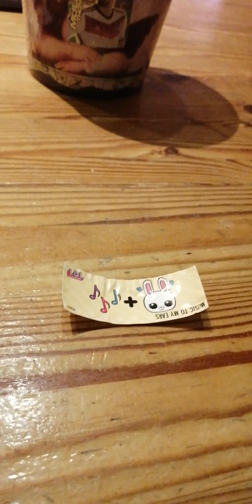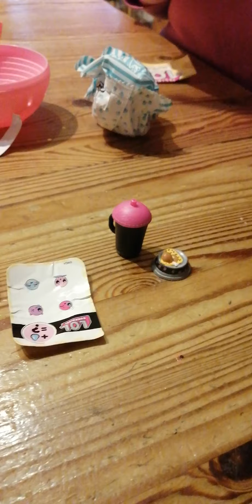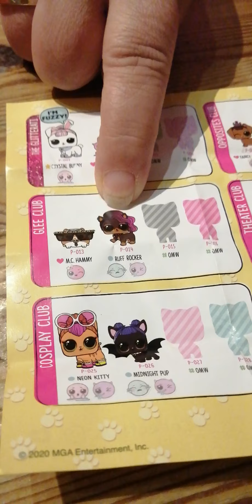Lol surprise pets Serie 3 Ruff Rocker!😍❤️🐶🎊🎁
diesmal wieder ein Erfolg beim Ziehen.☺️